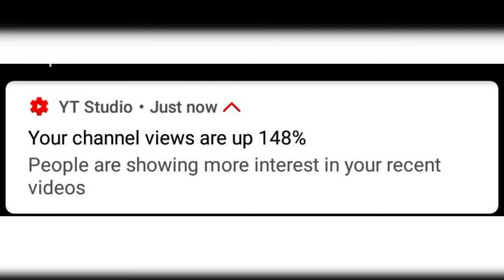Bridgerton Season 2 Is Coming|Netflix Announcement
In January 2021, the series was renewed for a second season. The production of the second season is to start in Spring 2021.

Also, hit that thumbs up button to show support for this video!

About Sahara Movies: Sahara movies is where you can watch the Latest updates and Trending topics in the Movie Industry. We tell you what to expect and when to expect your favorite Cartoon, Action, Adventure, Romance, and a lot more. If it's Mind-Blowing, you'll see it here. Watch out for languages like English, GA, and TWI. ENJOY